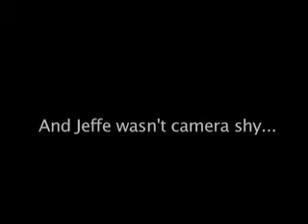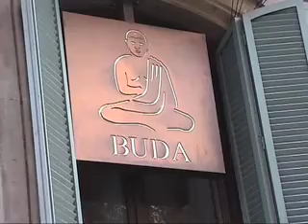Barcelona Intro into Road Trip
Barcelona Montage followed by road trip to Munich, Germany.